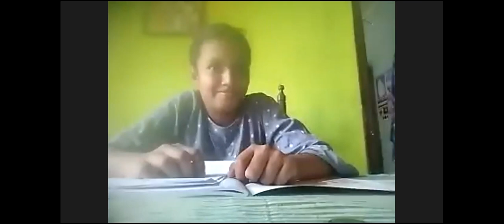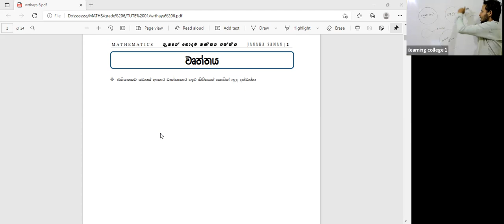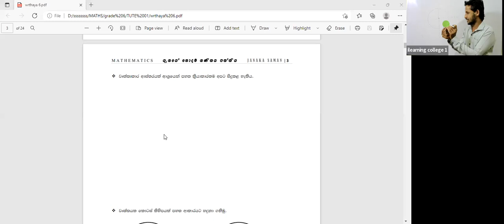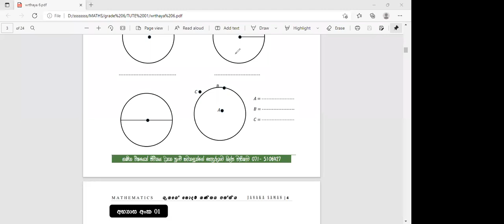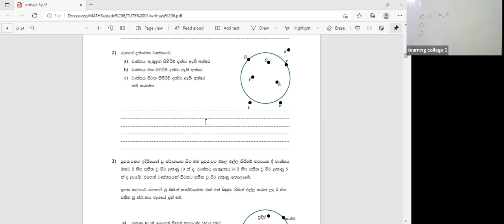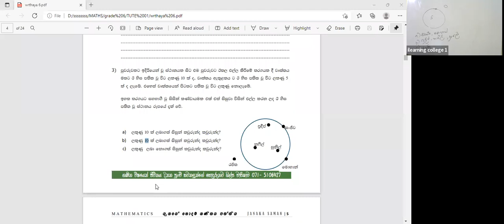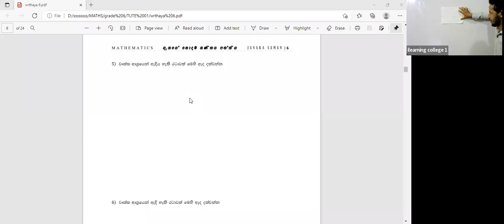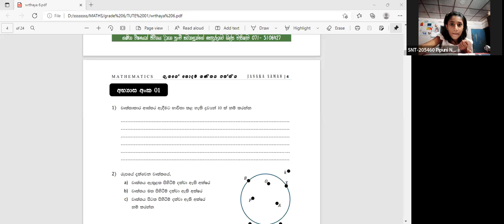6 ශ්‍රේණිය ගණිතය පන්තිය Feb 14, 2022